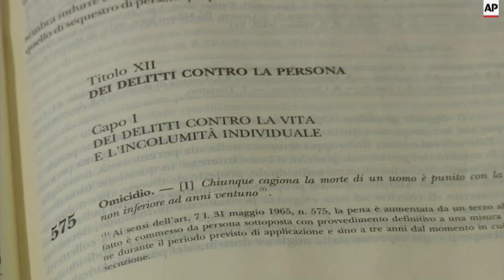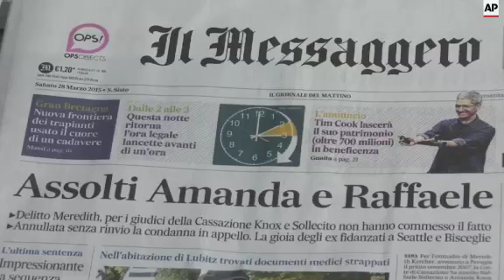Reax to throwing out of Kercher murder convictions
(28 Mar 2015) Italian lawyer Enrico Tonielli said on Saturday the decision by Italy's highest court to throw out the 2007 murder case against Amanda Knox and Raffaele Sollecito was a strange one.
The Rome judges had been expected to either uphold the pair's convictions for murdering British student Meredith Kercher in the Italian university town of Perugia, or send the case back to an appeal court.
Tonielli said there could now be a request for compensation for time wrongly spent in prison by Knox and Sollecito.
Italians waking up to the news of Knox and Sollecito's shock acquittal for Kercher's murder said it was typical of a complex justice system which could dramatically and repeatedly overturn verdicts.
Italy's highest court overturned the murder conviction against Knox and her ex-boyfriend on Friday over the slaying of Knox's roommate, bringing to a definitive end the high-profile case that captivated people on both sides of the Atlantic.
In a rare decision, the Supreme Court of Cassation overturned last year's convictions by a Florence appeals court and declined to order another trial.
The judges declared that the two did not commit the crime - a stronger exoneration than merely finding that there wasn't enough evidence to convict.
In a statement issued from her home in Seattle, Knox said she was "relieved and grateful" for the decision.
Experts have said such a complete exoneration is unusual for the high court, which could have upheld the conviction or ordered a new trial as it did in 2011 when the case first came up to its review on appeal.
The justices' reasoning will be released within 90 days.